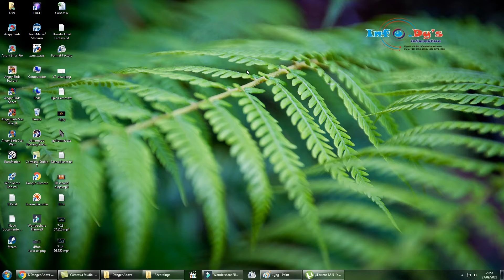PC - Angry Birds - Danger Above - Level 7-15 - 170,200 - World Record!